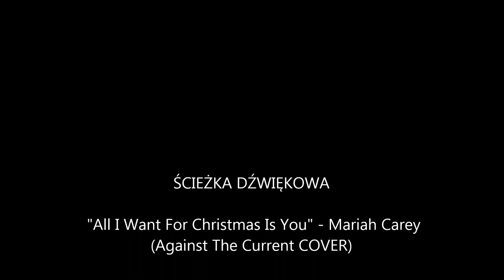Film święta ROZALIA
Zespół Szkół nr 1 w Sępólnie Krajeńskim